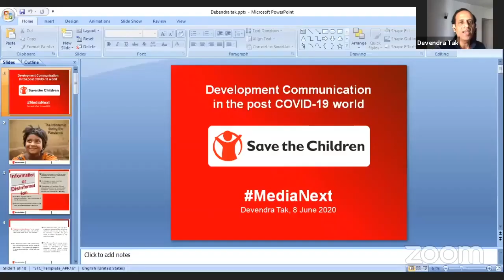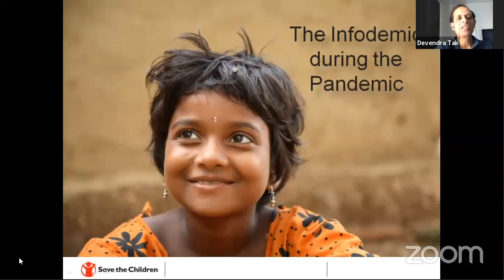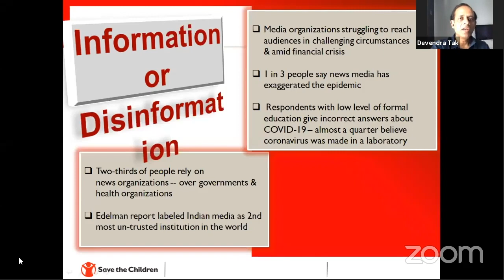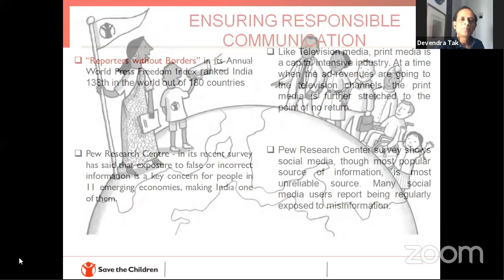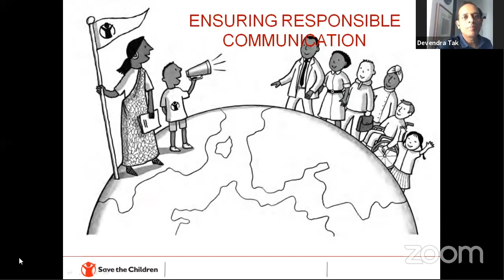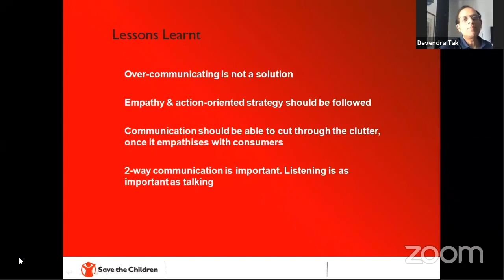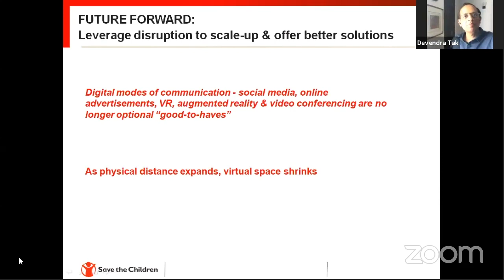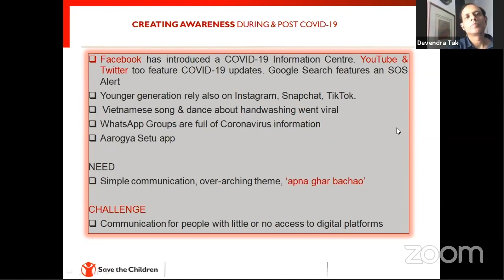Save the Children's Devendra Tak at MediaNext 2020 Conclave of Adamas University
Devendra Tak, Head - Media & Communication at Save the Children was part of MediaNext Conclave, a University-certified webinar series organized by Adamas University. Mr Tak about how effective reporting on children's issues can be done in a COVID world .